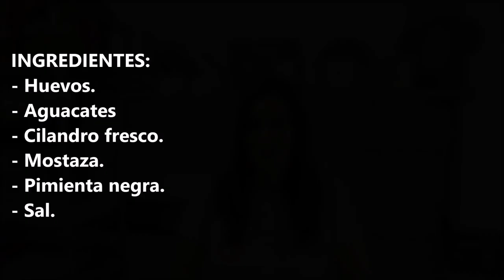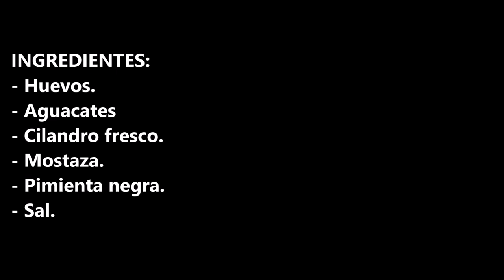HUEVOS RELLENOS DE AGUACATE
Huevos rellenos de aguacate para los amantes de los huevos rellenos pero quieren comer mas saludable.

INGREDIENTES:
- Huevos.
- Aguacates
- Cilandro fresco.
- Mostaza.
- Pimienta negra.
- Sal.